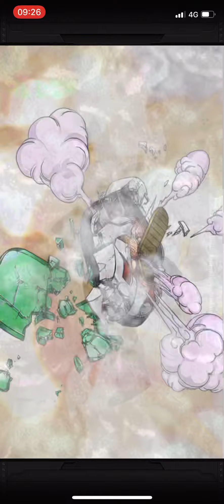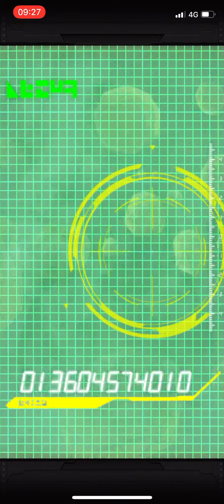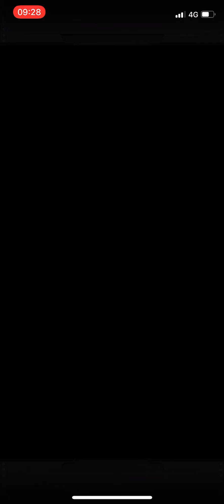LR Kaioken Goku And Great Ape Vegeta Summons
Dokkan Battle Summons